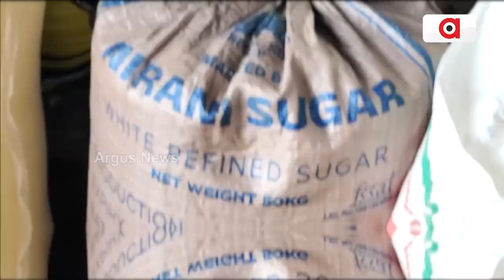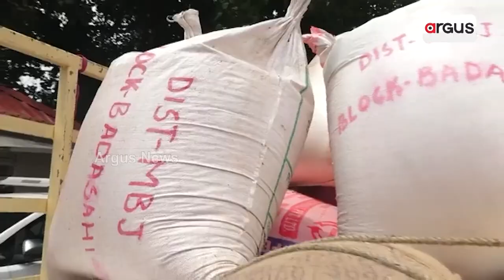ପୁଣି ଅର୍ପଣ ରଥ ବୁଲାକୁ ନେଇ ଅଡୁଆରେ ବିଜୁ ଜନତା ଦଳ || Arpana Rice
ପୁଣି ଅର୍ପଣ ରଥ ବୁଲାକୁ ନେଇ ଅଡୁଆରେ ବିଜୁ ଜନତା ଦଳ । ପୋକଲାଗି ନଷ୍ଟ ହେଲାଣି ୧୦ ହଜାର କ୍ବିଣ୍ଟାଲ ଅର୍ପଣ ଚାଉଳ । ମହାପ୍ରଭୁଙ୍କୁ ମାଧ୍ୟମ କରି ନିର୍ବାଚନ ପାର ହେବାକୁ ଚାହୁଁଥିଲା ବିଜେଡି । ରାଜନୈତିକ ସ୍ବାର୍ଥ ପାଇଁ ବିଶ୍ବ ନିୟନ୍ତାଙ୍କୁ ସଜାଇଥିଲା ଦାଣ୍ଡର ଭିକାରୀ ।